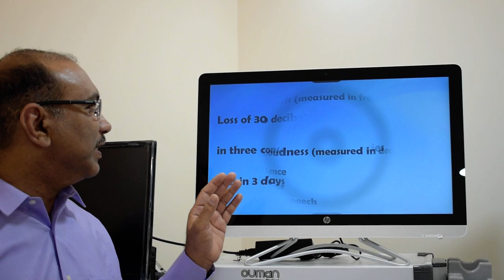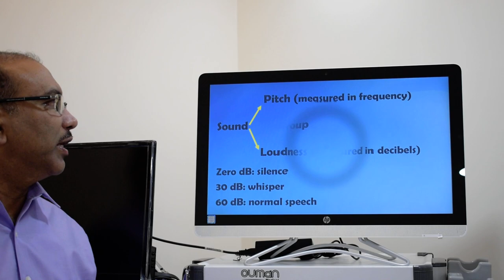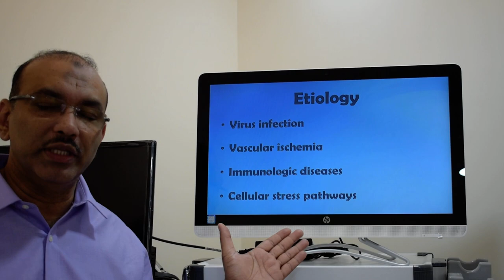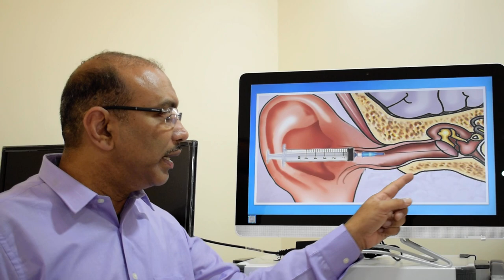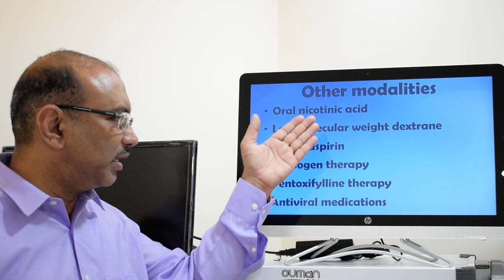Sudden sensorineural hearing loss (Malayalam) Patient teaching programme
Sudden sensorineural hearing loss: definition, causes, patient complaints, examination findings, investigations and treatment